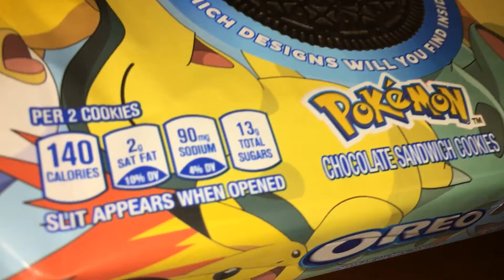Oreo Discover all 16 Pokemon will I find all 16? which will I find? Pikachu?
bob spurloc
bob spurlock